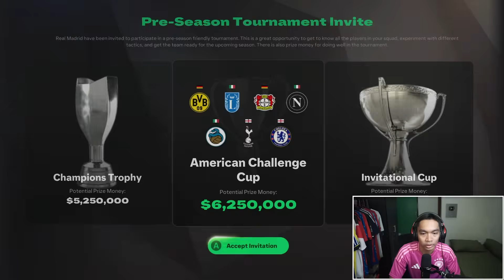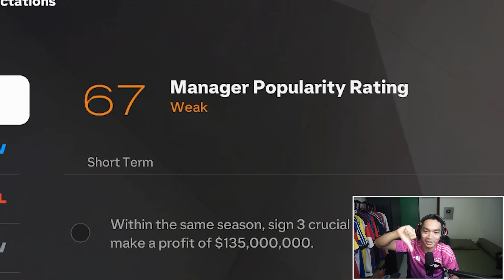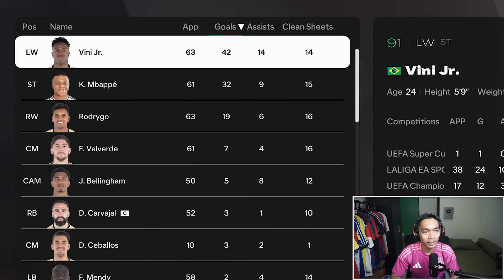Saya Jadi Pelatih Real Madrid di FC 25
Saya Pertama Kali Main Manager Career Mode Real Madrid di FC 25